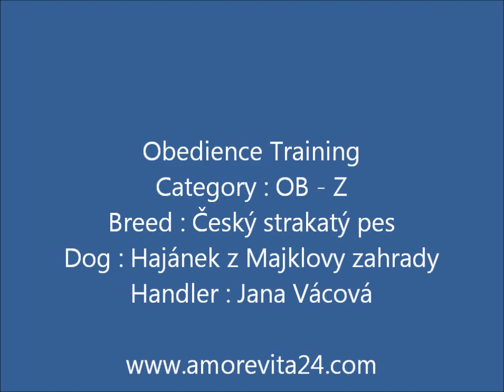Obedience Training Hajánek z Majklovy zahrady 24.11.2013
Hajánek z Majklovy zahrady, český strakatý pes